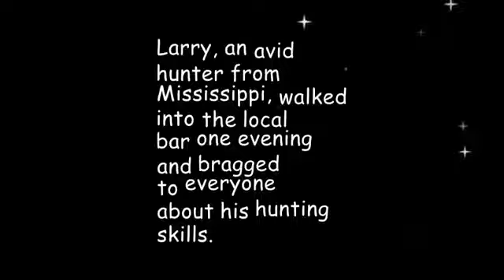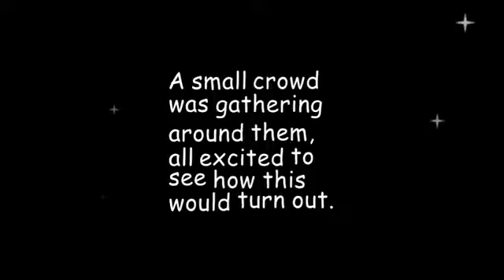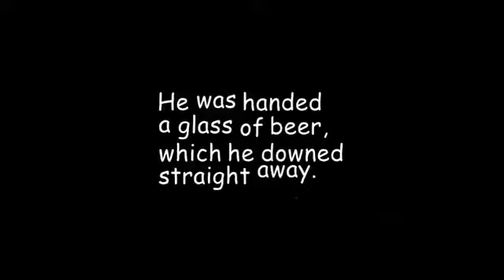Funny (adult) Joke: A hunter in the bar could identify how any animal was killed